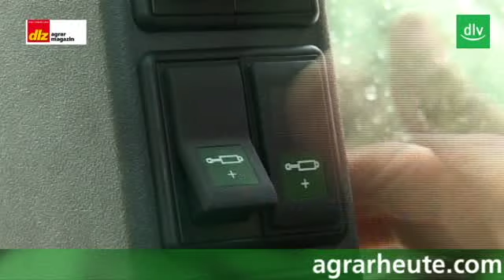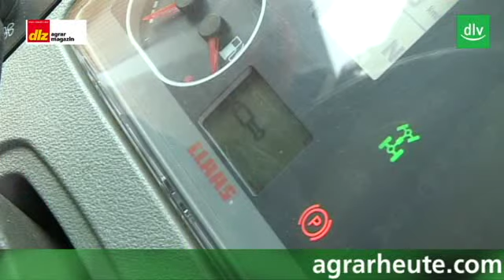dlz-Feldprobe: Claas Arion 430 CIS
Mit einer Motorleistung von 92 kW/125 PS ist der Arion 430 CIS das Topmodell der 400er-Baureihe bei Claas. Was die einfache CIS-Ausstattung zu bieten hat, haben die dlz-Testredakteure in der Juniausgabe des dlz Agrarmagazins zusammengefasst.